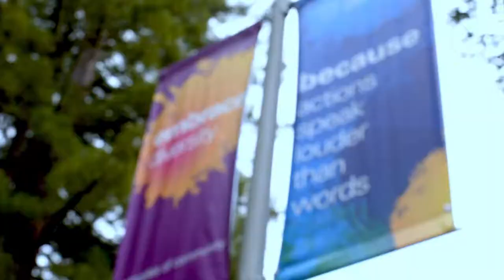LoL 2019 CSL Playoffs Teaser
Another playoff run begins for the UC Santa Cruz Navy Slugs as they come off an impeccable regular season, earning first place once again. They aim to pick up where they left off and prove they are still a Top 8 team.